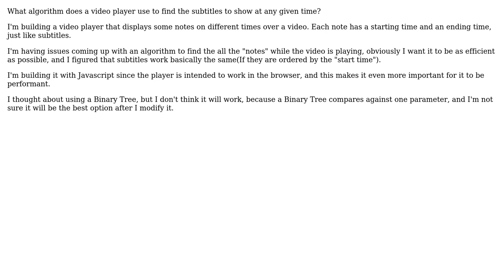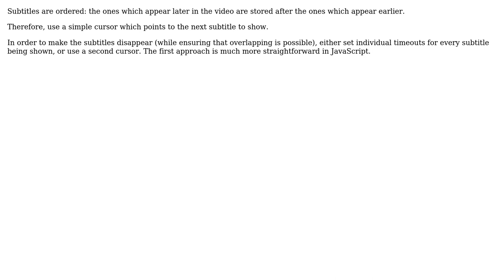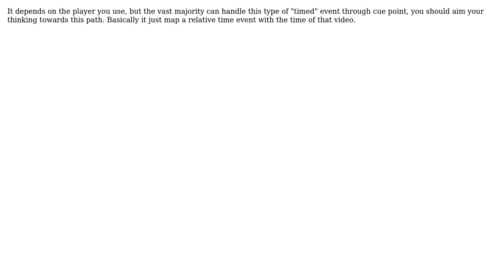Software Engineering: What algorithm is used in subtitles? (3 Solutions!!)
Software Engineering: What algorithm is used in subtitles?

With thanks & praise to God, and with thanks to the many people who have made this project possible! | Content (except music & images) licensed under CC BY-SA | Music | Images & others | With thanks to user Samuel E. user Robert Harvey user Pierre Criulanscy user Kilian Foth user Arseni Mourzenko and the Stack Exchange Network Trademarks are property of their respective owners. You are responsible for your own actions.